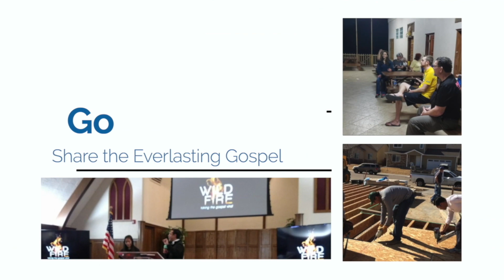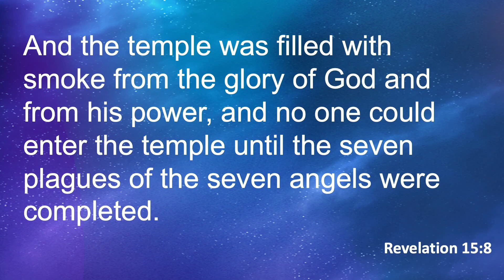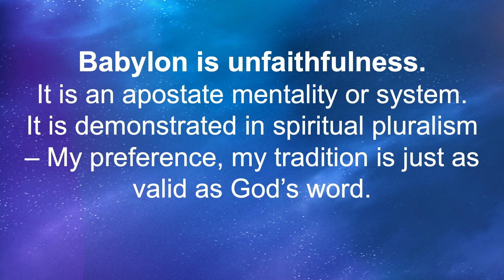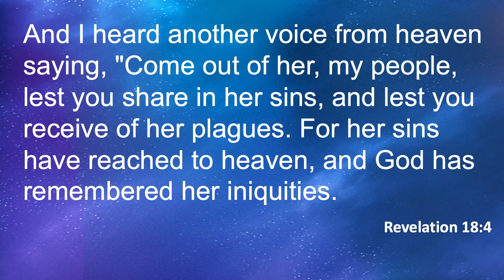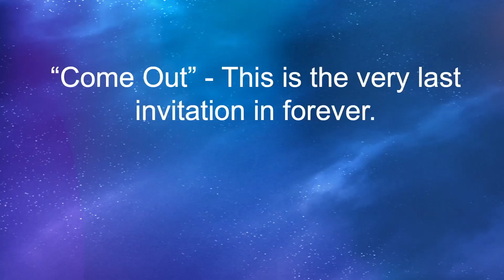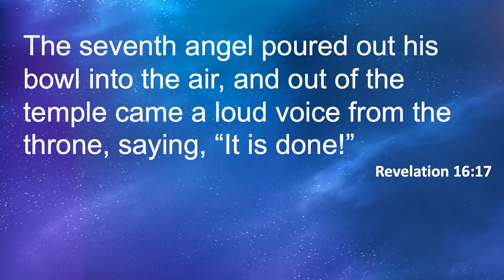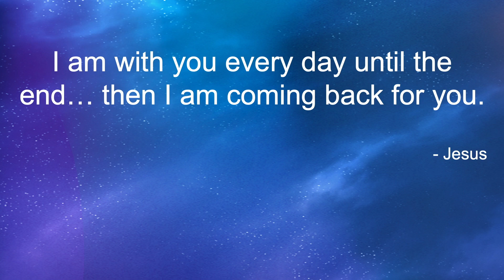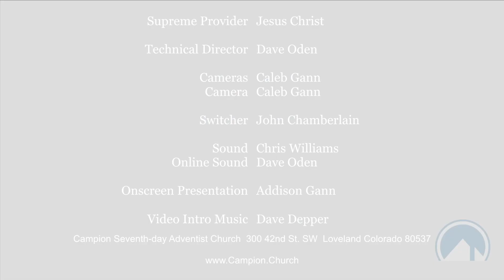The Seven Last Plagues & The Fall of Babylon by Pr. Micheal Goetz 11/12/22 Video Sermon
Pastor Micheal Goetz
Talks about the plagues and the fall of Babylon in Revelation
Pastor Micheal Goetz gave this sermon at Campion Church in Loveland Colorado